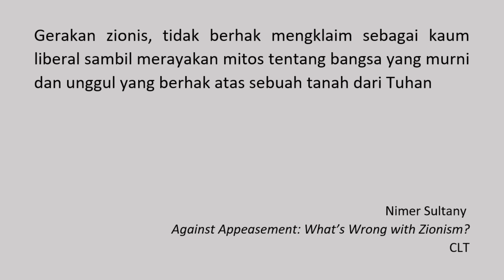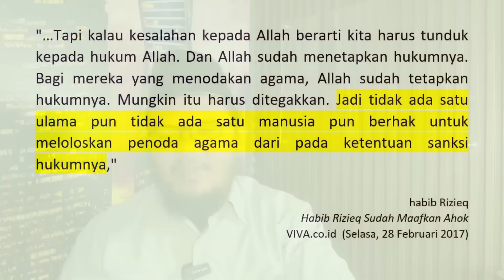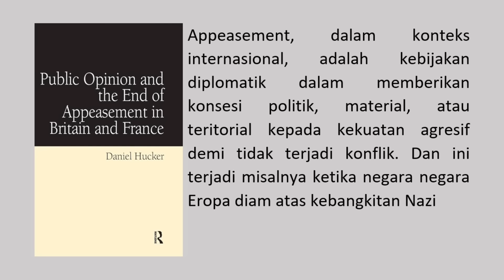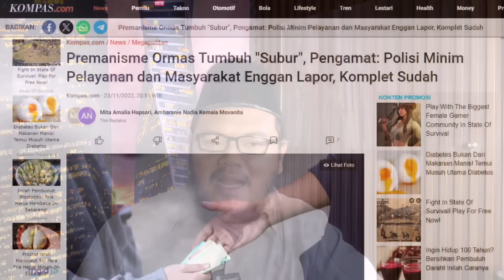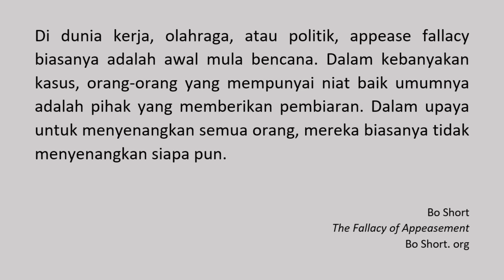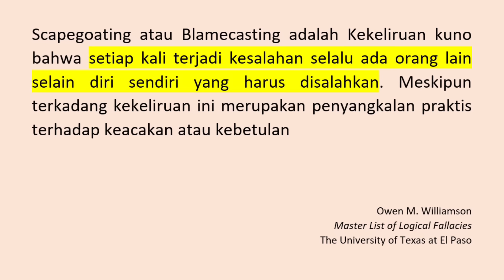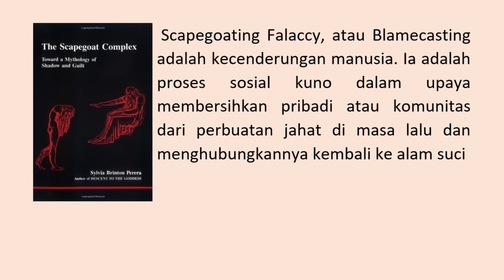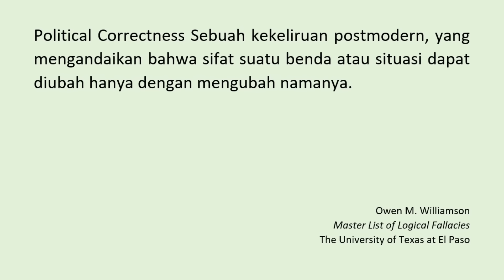Eps 687 | CACAT BERPIKIR YAHUDI YANG DITIRU DI INDONESIA. PENYEBAB PERPECAHAN MASA DEPAN